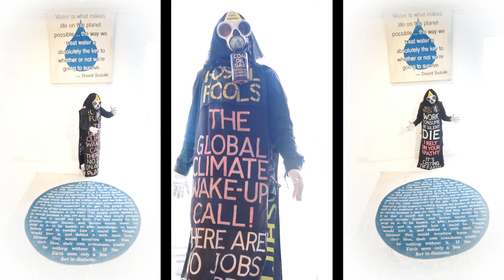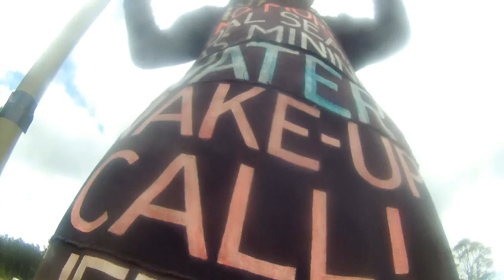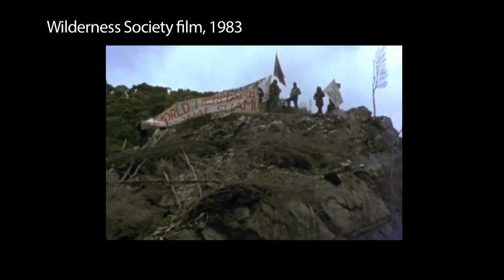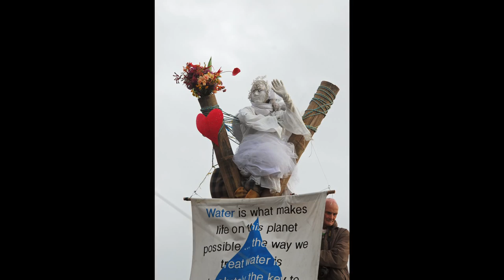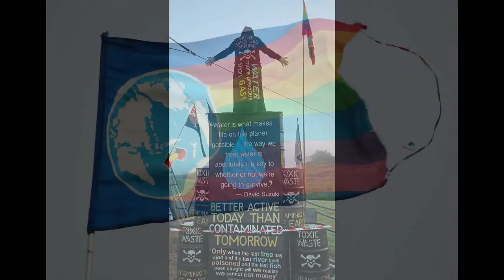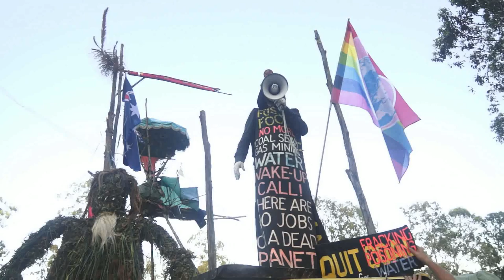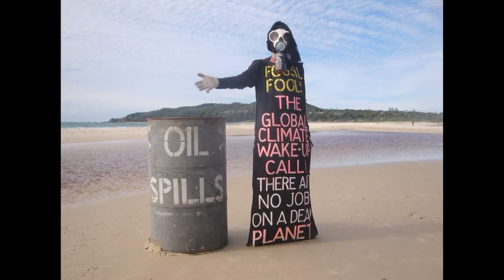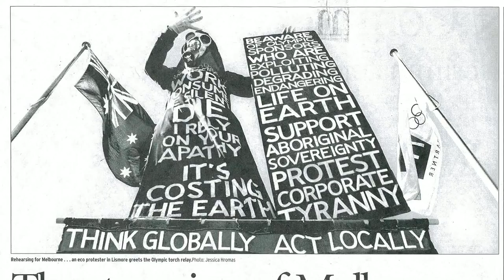Behind The Mask: Benny Zable speaks about his art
The legendary performance artist and activist Benny Zable speaks candidly about his art and philosophy in this film commissioned by Lismore Regional Gallery. commissioned by Lismore Regional Gallery (northern NSW Australia). Camera/edit/direction/sound: David Lowe. Additional camera: Nathan Koenig, Brendan Shoebridge, Duncan Wilson, Pancho Colladetti and others. Produced by David Lowe & Kezia Geddes. Edited 100% with solar power!